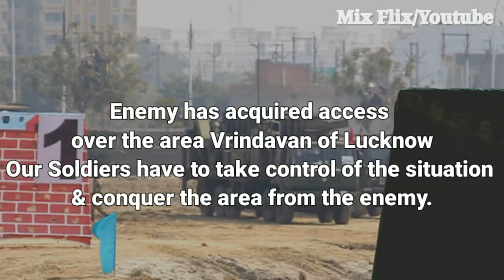Indian Army Fighting Enemy at Defence Expo Lucknow!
In this vlog you will get to see how Indian Army executes combat mission and defeat the infiltrators.

You will also get to see how the Indian Army is assisted by Airforce in various stages of the mission.

This is a practice exercise done by INDIAN ARMY & AIRFORCE.
Indian Army demonstrated a live show at Defence Expo held in Lucknow

This content is subject to copyright, reuse of this video in any manner is not allowed.

If you wish to watch some more videos of this channel then click on the link given below: